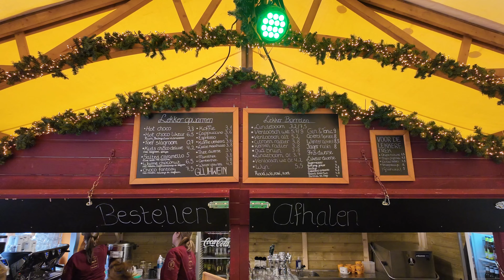Walkthrough Venlo Niederlande 🇳🇱 28.12.2023 Walking Tour 4K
In this Video we take a walk through Venlo NL